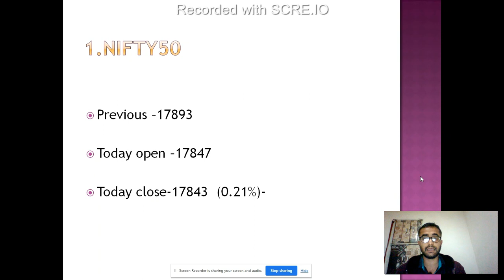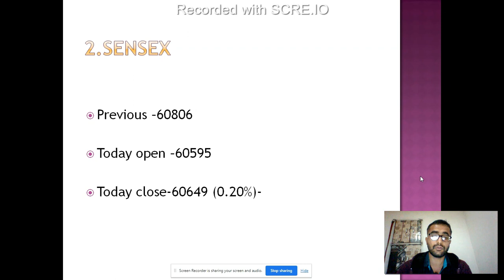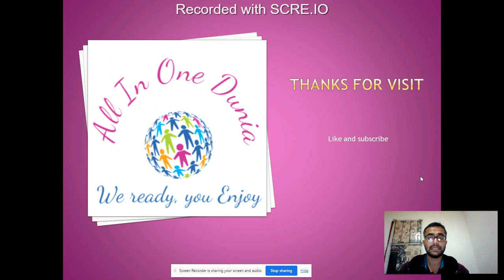Nifty and Sensex Point,Gold vs Silver,Petrol vs Diesel Price ,Rupee vs Dollar,LPG Price--10-Feb-2023